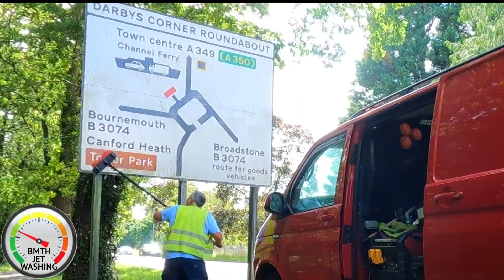Local Road Sign Cleaning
Lazy council or highways never seem to keep the road signs clean. Just doing out bit locally towards the nationalstreetsigncleaningday.

✅ Websites